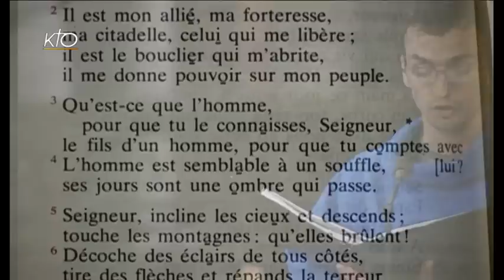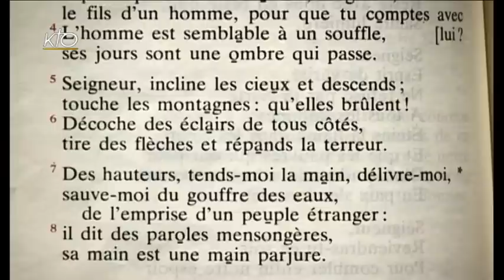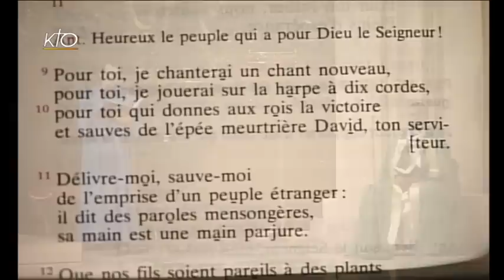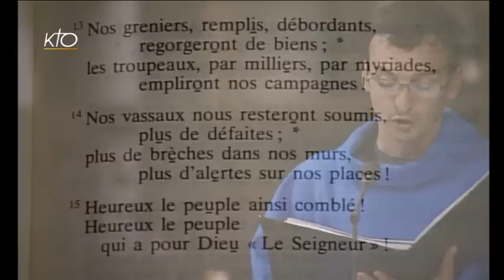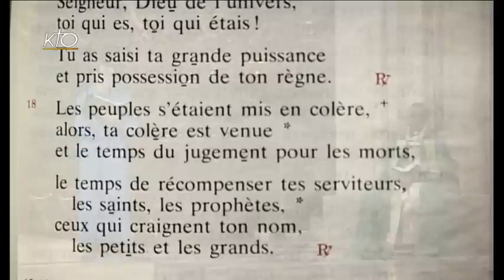Vêpres du 25 juin 2015